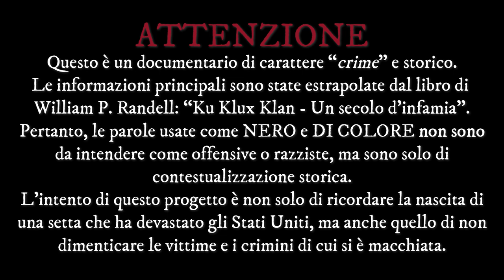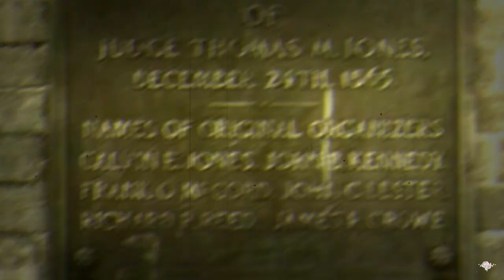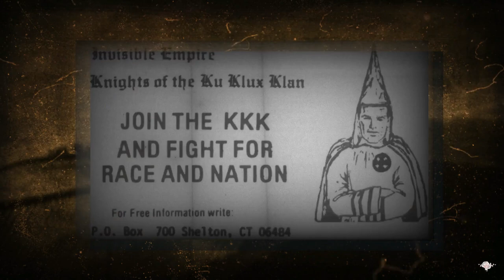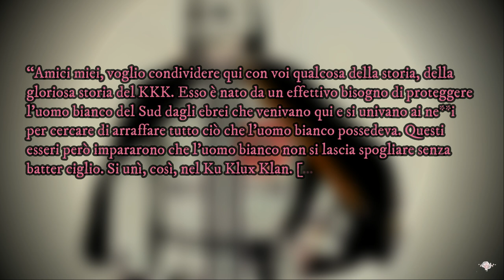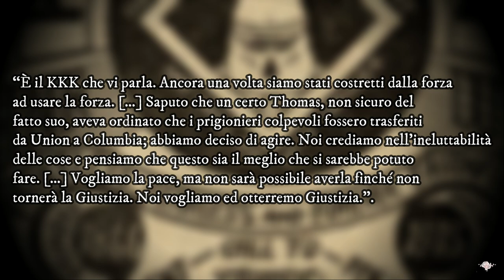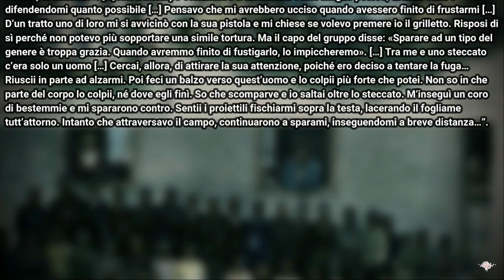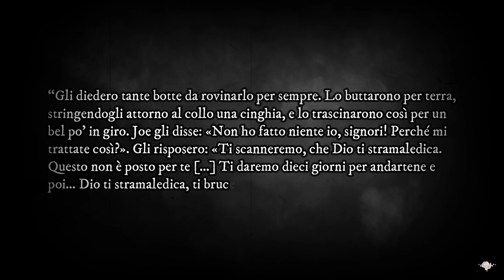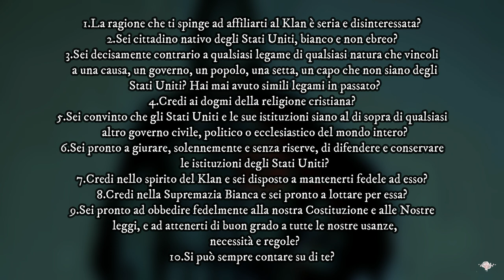La NASCITA della SETTA più FAMOSA del MONDO (Documentario KKK)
00:00 AVVERTENZA
00:25 Antefatto
03:05 In guerra civile
09:40 Il “proto-Klan”
27:12 La Ricostruzione
37:37 Carolina del Sud
44:22 Georgia
56:05  Florida
1:03:27 L’ascesa
1:13:38 Marcia su Washington